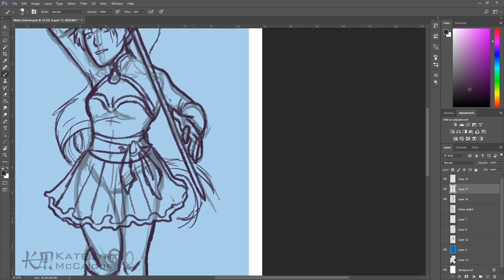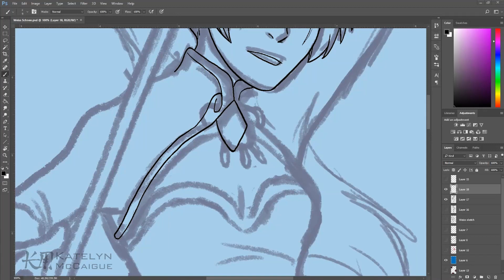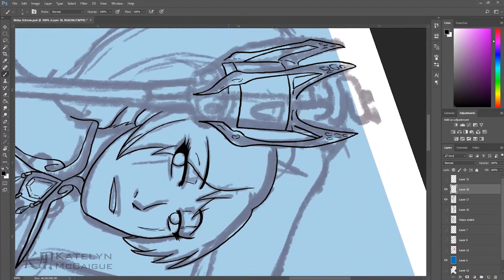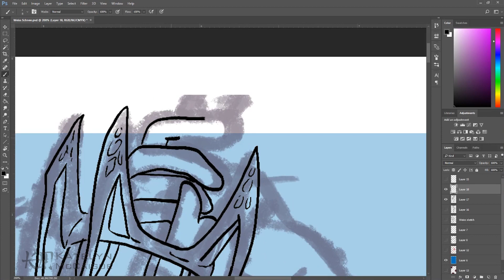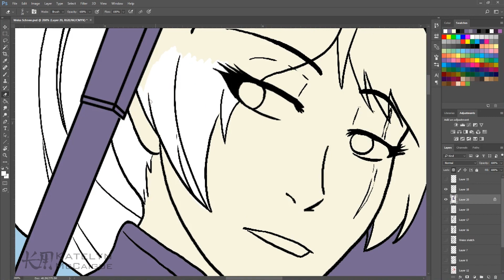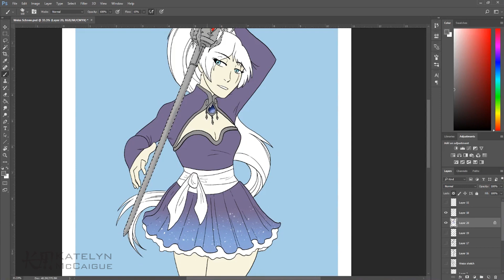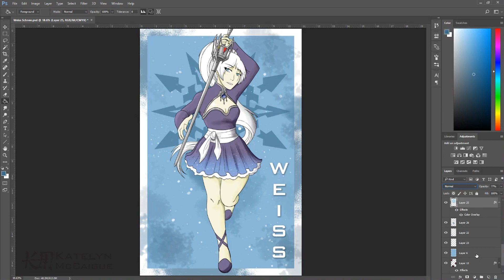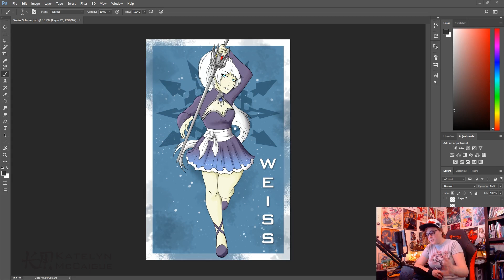Weiss Schnee | RWBY Fan Art Speedpaint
Up next is my favorite heiress and ice queen, Weiss Schnee!